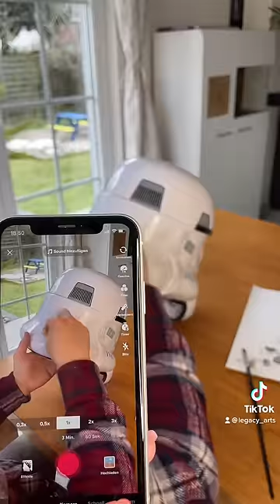How to customize a Star Wars Black Series Stormtrooper Helmet by Legacy Arts